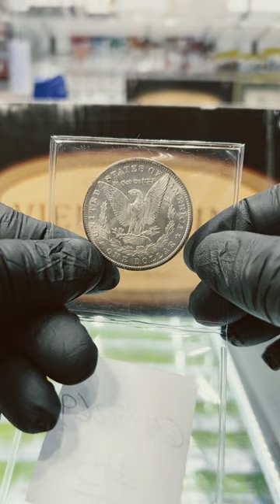1882-CC Morgan Silver Dollar